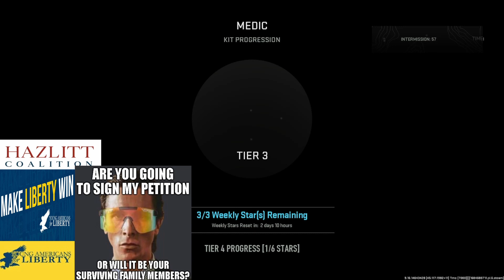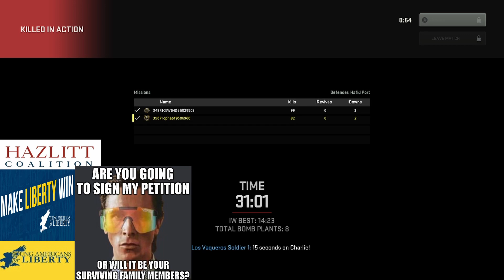Working for the Libertarians...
Please don't harass or mess with anything mentioned in this video.

Welcome back Kings to story hour. Today I'm going to talk about my adventures working for Libertarian political companies. A lot of good and bad memories that's for sure!